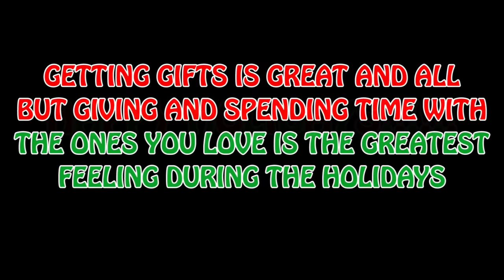A BB-8 Christmas Short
BB-8 sets up for Christmas when a holiday nightmare causes the droid to panic.

Happy Holidays everyone! From BB-8, R2-D2 and I! I hope it is a good one :)